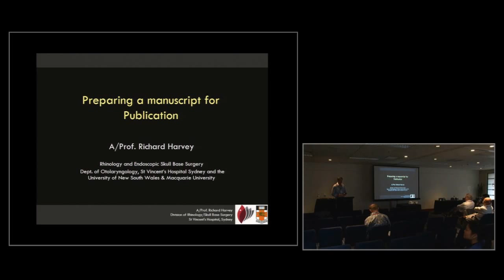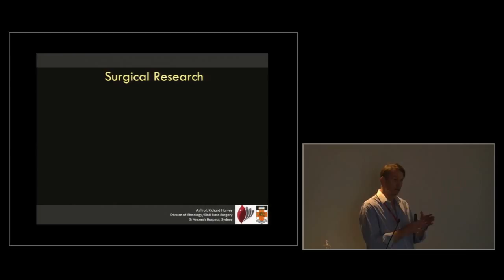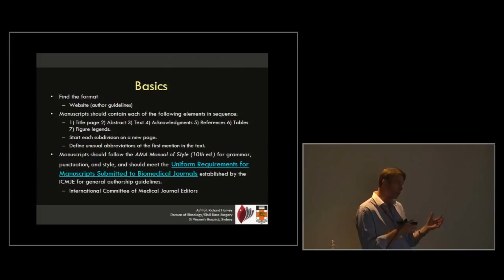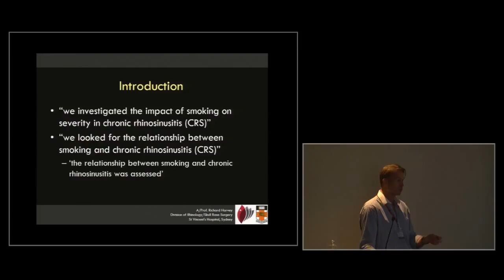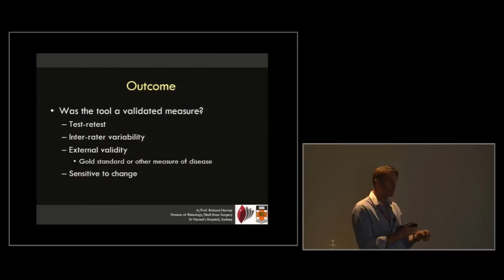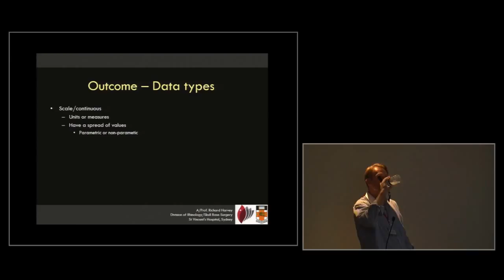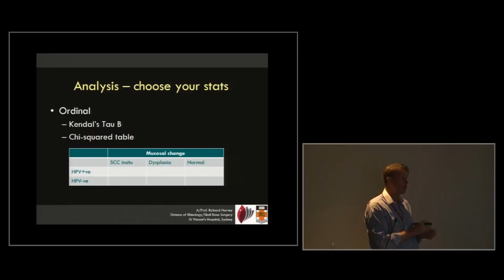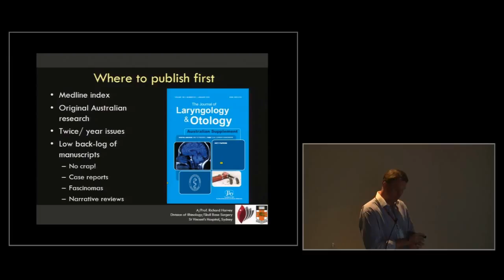Research and Manuscript writing - A primer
This lecture was part of an ASOHNS2015 session on academic medicine and the basics of getting a manuscript right